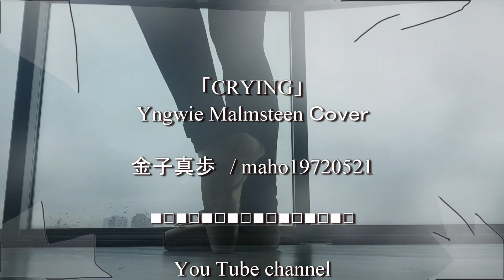金子真歩「CRYING」guitar cover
今回は金子真歩さんの紹介です。
卓越したギター演奏を聴いてください。

ギター演奏
金子真歩　/ maho19720521
You Tube channel

金子真歩さんの紹介
You Tube channelより転載
みなさん、はじめまして。金子真歩です。
ギターと愛犬ソラ（ダックスフンド）をこよなく愛する男です。
ギターが下手なのに大好きです（笑）
ギター好きな人、ぜひとも友達になりましょう。ギターが上手い人、ぜひとも教えてください。ハードロックが好きな人、たぶん気が­あうと思います（笑）

日本人の方及び日本の歌を歌っている方限定ですが、音楽関係で素晴しい方がいれば紹介­ください。御本人に連絡をさせて頂きPVを作成したいと思ってます。
私をPV内のモデルとして自分撮りの動画を使ってくれでもOKですよ。
勿論、全てに対応出来ませんが、この人のPVを作って欲しいと思われる方はメッセージ­をくださいね。

この人は、歌が上手いよとか、この人はダンスが凄いよとか、卓越した才能のある人を紹­介ください。殆どの方が紹介頂きPVを作成しています。
勿論、紹介くださった方に問題を掛けないように情報は当人にも連絡しません。言うより­も、近頃皆様の御協力で数が多くなりました。説得に時間が掛かる人等は誰の紹介かわか­らなくなります。

【注意】
動画をUP後、YouTube側が削除及び非公開にしない限り、UPしたPVは削除し­ません。動画編集で要望がある方は事前に御連絡ください。要望や希望にはなるべく考慮­して対応させて頂きますが、あまりにも要望が多い場合は、連絡無く動画編集を辞退させ­て頂く場合もあります。
公開は、あくまでも私の都合でさせて頂きます。公開後、御本人に連絡させて頂きます。
あくまでも、歌手の皆様の夢や活動に御協力したいとの思いで無償で活動させて頂いてま­すので御配慮頂ければ幸いです。